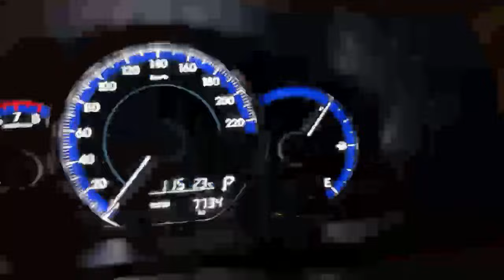Tanggal Stress Spot1